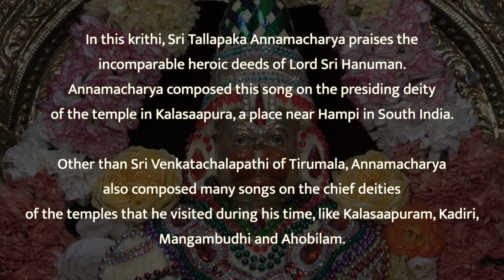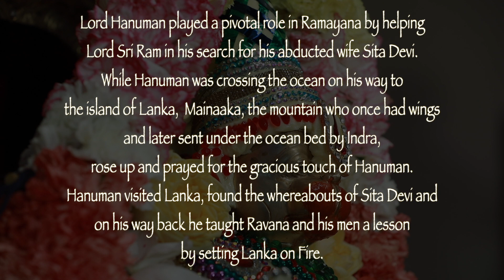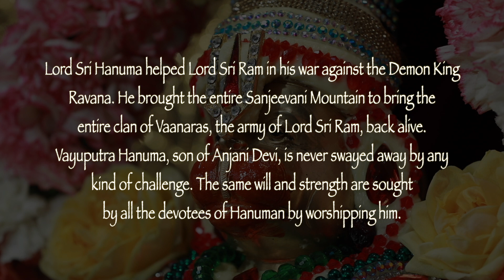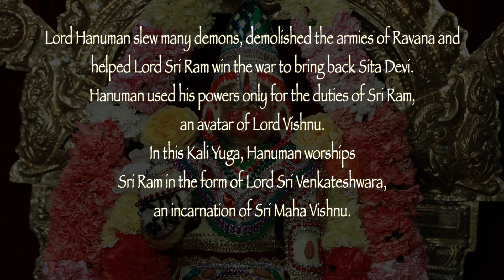Sarilerithaniki - Annamacharya Sankeerthana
Composition of Saint Sri Tallapaka Annamacharya

Singer: Sri Garimella Anila Kumar
Ragam: Saaramathi
Talam: Adi
Videography & Editing: RK Dhavala

Lyrics in English:
sarilEritaniki sAhasavikramuDitaDu
araya kalaSApura hanumantudu

udadhi langhinchinADu ubbuna mainAkamuchE
podali naTTa naDuma pUja gonnADu
sadarAnanE lanka sAdhinchi vacchinAdu
adivO kalaSApura hanumantudu

sanjIvi tecchinAdu samara rangamandu
bhanjinchina vAnarula batikinchinAdu
anjanIdEviki koDukainADu yE panula-
nanjaDu kalaSApura hanumantudu

balurAkAsula nellA paTTi chadipinavADu
yila rAmuniki kaDu hithudainADu
chelagi sri vEnkatESU sEvajeyuchunnavAdu
alari kalaSApura hanumantudu

Lyrics in Telugu:
సరిలే రితనికి సాహస విక్రముఁ డీతఁ -
డరయ కలశాపుర హనుమంతుఁడు ॥పల్లవి॥

వుదధి లఘించినాఁడు వుబ్బున మైనాకముచే
పొదలి నట్ట నడుమఁ బూజ గొన్నాఁడు
సదరాననే లంక సాధించి వచ్చినాఁడు
అదివో కలశాపుర హనుమంతుఁడు ॥సరి॥

సంజీవి దెచ్చినాఁడు సమరరంగమందు
భంజించి వానరుల బదికించినాఁడు
అంజనీదేవికిఁ గొడుకైనాఁడు యేపనుల-
నంజఁడు కలశాపుర హనుమంతుఁడు ॥సరి॥

బలు రాకాసులనెల్లా పట్టి చదిపినవాఁడు
ఇల రామునికిఁ గడు హితుఁడైనాఁడు
చెలఁగి శ్రీ వేంకటేశు సేవ సేయుచున్నవాఁడు
అలరి కలశాపుర హనుమంతుఁడు ॥సరి॥